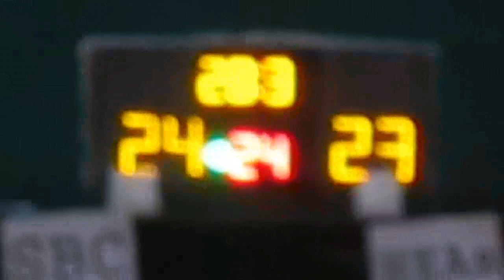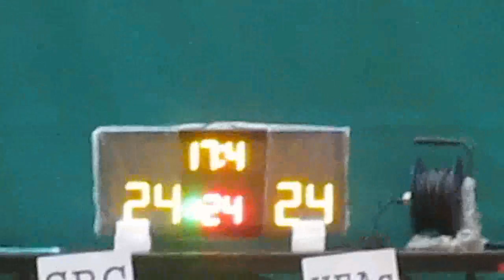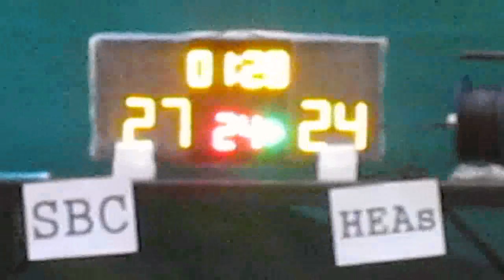RBLHK030515 SBC vs HEAs chunk 4